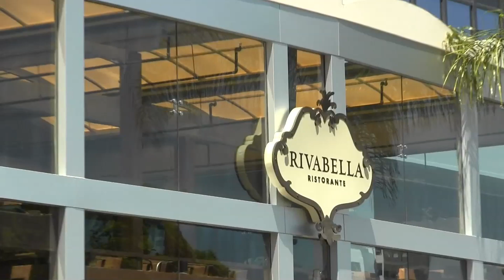Pregnant Halle Berry Celebrates Mother's Day With Olivier And Nahla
Sunday, May 12, 2013 - Halle Berry is really starting to show her baby bump as she wears a tight maxi dress while getting Mother's Day brunch with fiance Olivier Martinez and daughter Nahla at RivaBella in West Hollywood, CA.